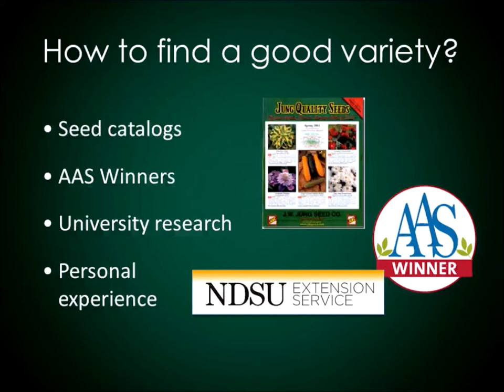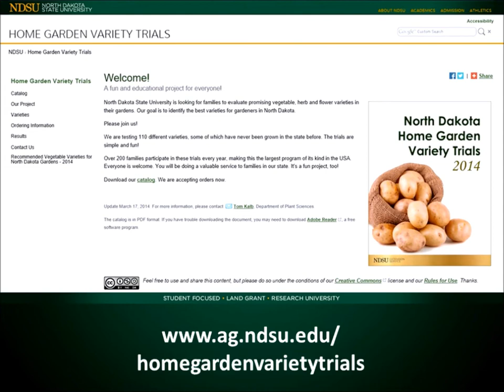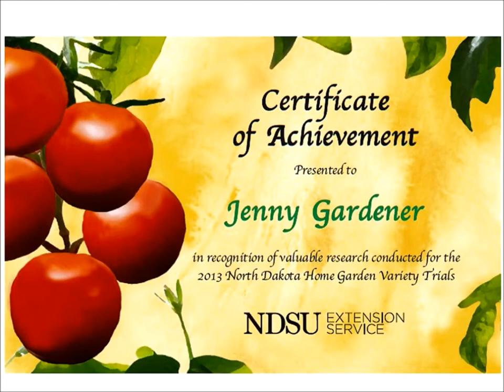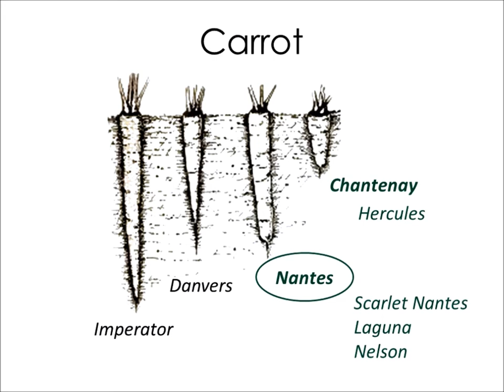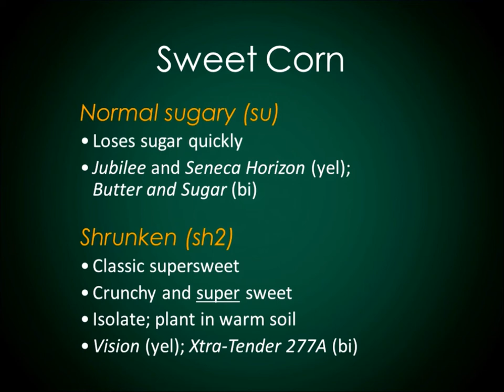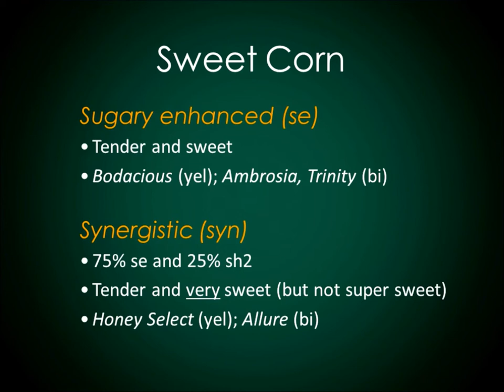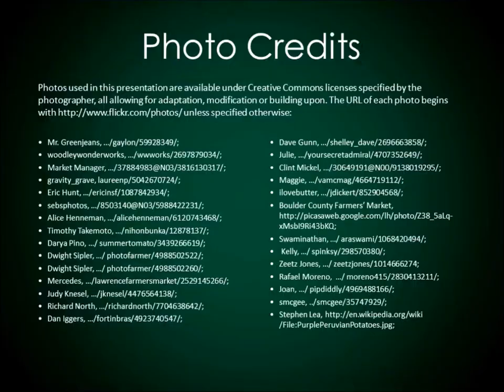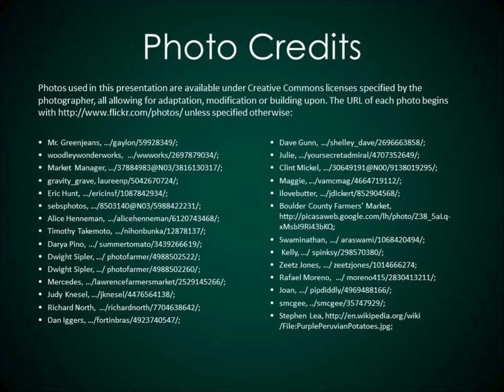NDSU Spring Fever Garden Forum - Tom Kalb (Superior Vegetable Varieties for North Dakota)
Hundreds of gardeners in ND evaluate promising vegetable varieties every year. Learn which varieties grow and taste the best.